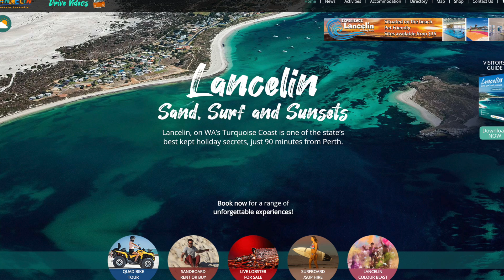Lancelin Update Jan 18 2021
What's going on around today today?  Watch this and find out or head